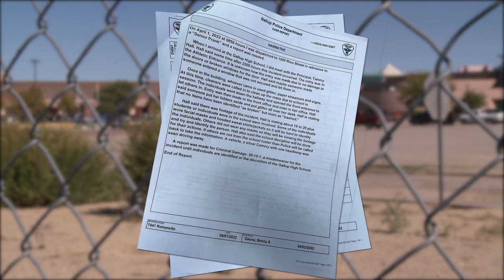Gallup High School students suspended after senior prank